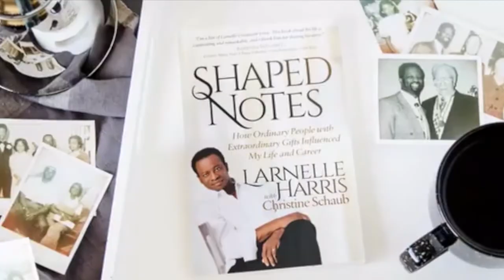Larnelle Harris on Joni Table Talk (Testimony ) - Shaped Notes - (2018)